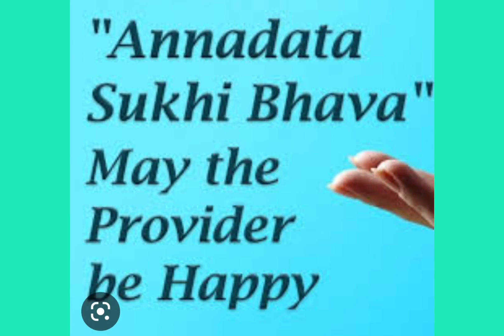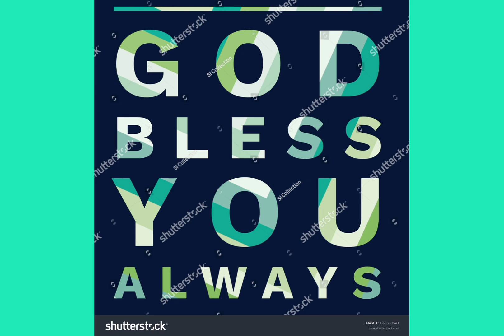ANNADHANAM VIDEO OF SRI SANTHOSH GARU AND SMT NISHITHA GARU